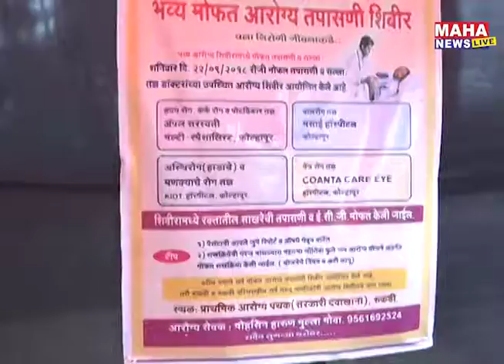रुकडी येथे मोफत आरोग्य शिबीर संपन्न